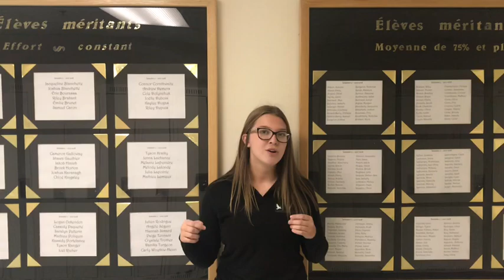Le surVOL du mois d’octobre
Un mois à l’Ecole secondaire catholique l’Horizon